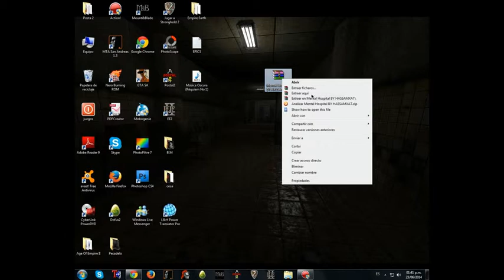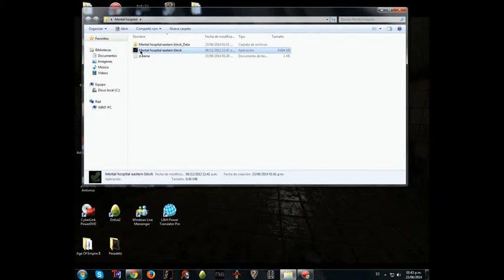Descargar Mental Hospital FULL PORTABLE